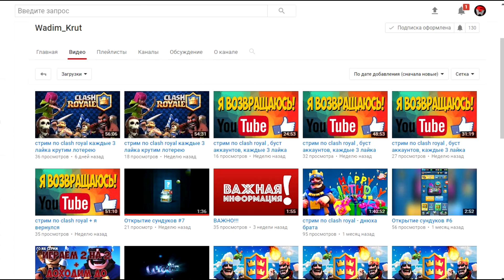ТОННЕЛЬ СМЕРТИ | ЖЕСТКИЕ ТАЙМИНГИ | ТАНКИ ОНЛАЙН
Играем рубрику тоннель смерти, в которой нужно проехать через ряд стреляющих викинго рельс.